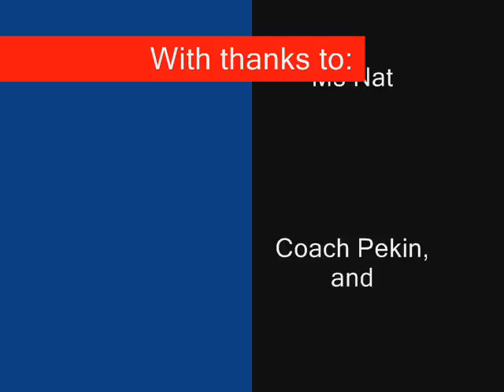school community interviews_0002.wmv